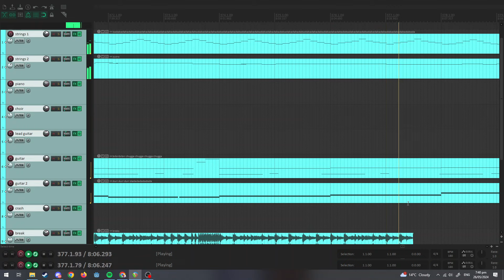ULTRAKILL /// Order (in 4/4 time sig) REMAKE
order but its slightly off at all times

if anyone's curious most of the samples used are from the Touhou Soundfont